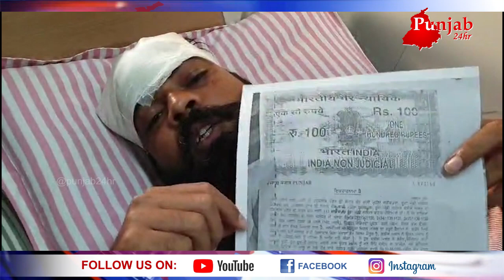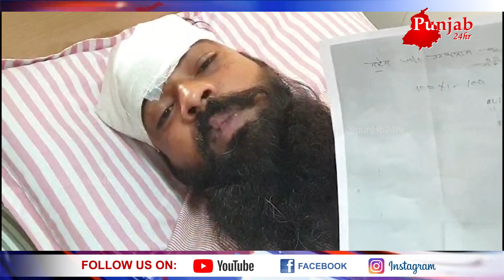NRI lady ਲਾਏ ਦੋਸ਼ ਵੱਡੇ AAP ਨੇਤਾ ਤੇ....